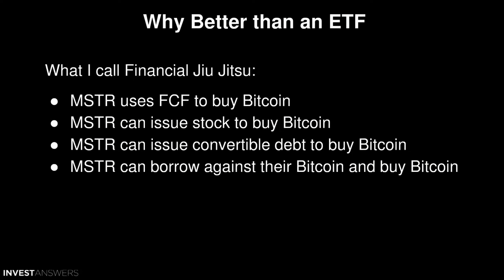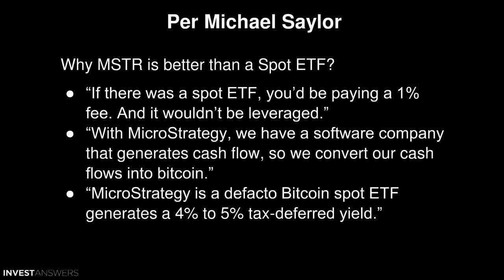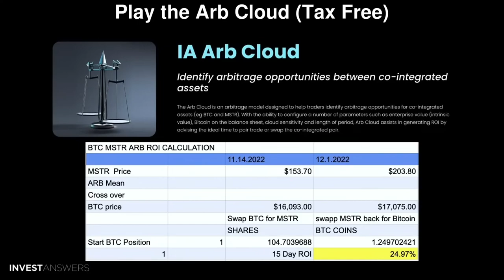MicroStrategy stock is better than an ETF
Question from Patreon member: What are your thoughts on using Microstrategy stocks MSTR as an indirect way for exposure to the Crypto Market when buying Crypto is not an option for a pension fund?